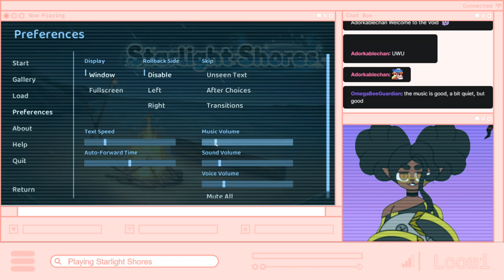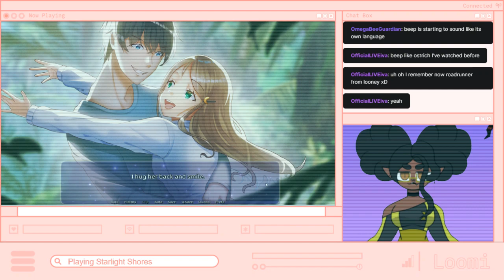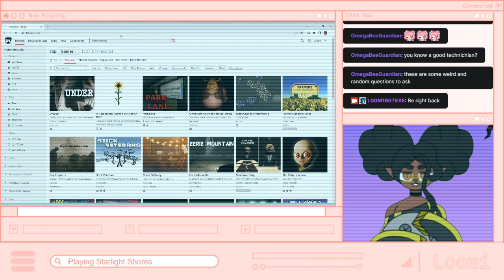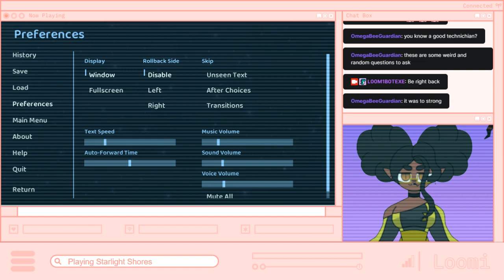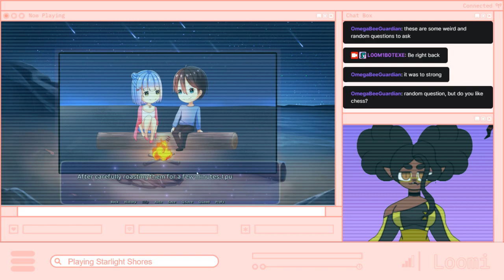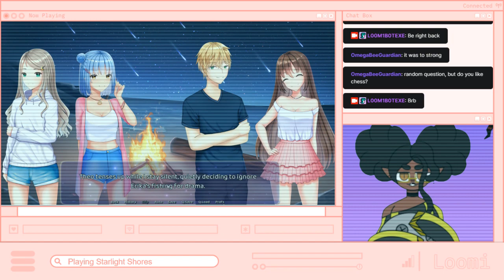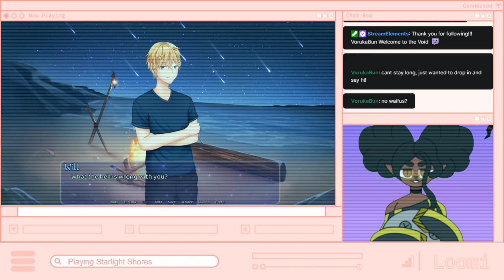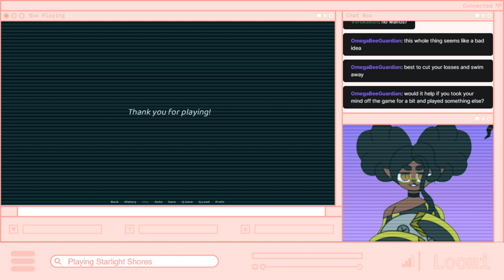Full Vod Playing Starlight Shores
Playing Starlight Shores after it&#39;s majot update -- Watch live